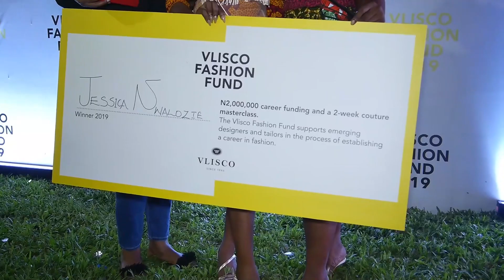Throwback. Vilisco 2019